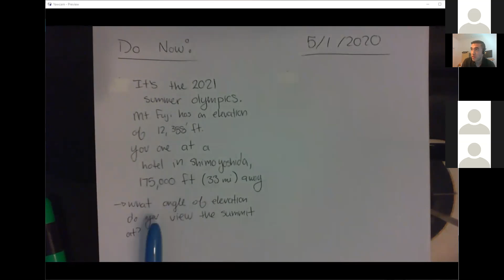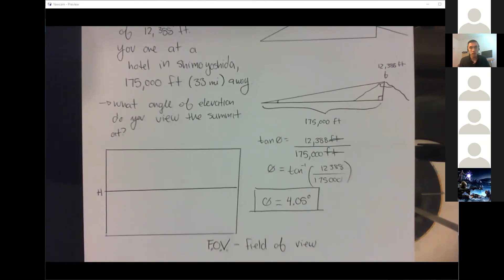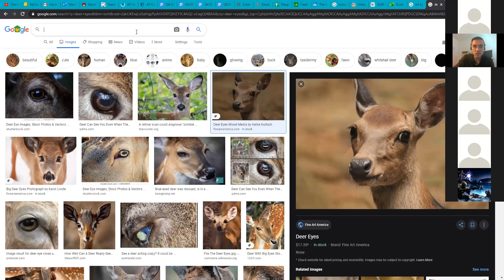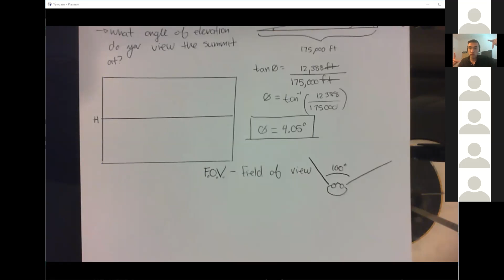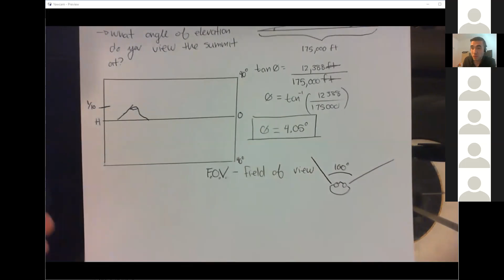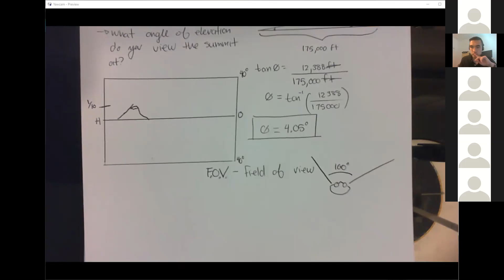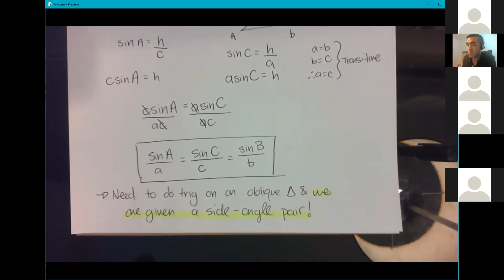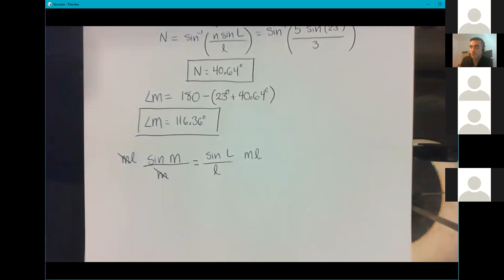Geometry Honors (5.1.2020)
Angle of elevation question involving Mt. Fuji and our derivation of the Law of Sines.

No Law of Sines homework yet, I just wanted to get the notes out of the way so that we can focus on the Law of Cosines next week.